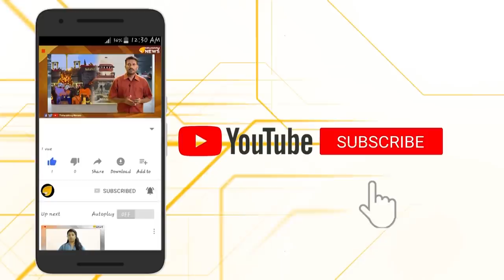തൃപ്തി ദേശായി ജിഹാദിയുടെ അച്ചാരം വാങ്ങി..